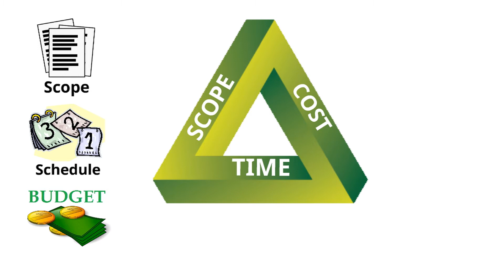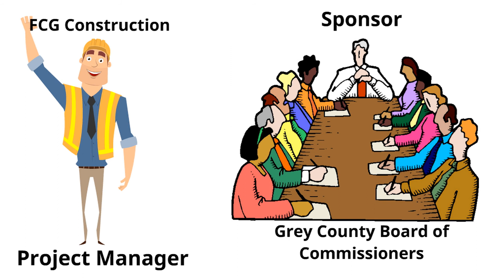PM ProLearn PMP Course Intro Video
Course intro video for our new "Next Gen" curriculum to address the changes in the PMP Exam Content Outline (PMPECO) in June, 2019. The PMP Exam will change to be based on this new PMPECO in Summer of 2020. This is just a teaser taste of what our new course will look like beginning sometime in late Spring, 2020.